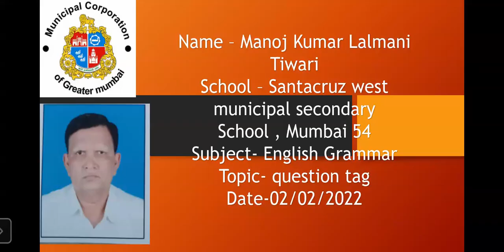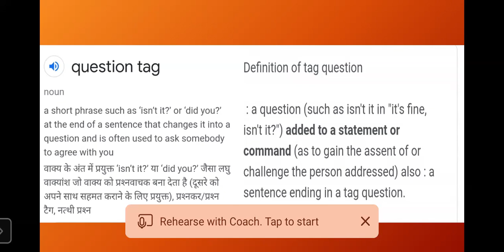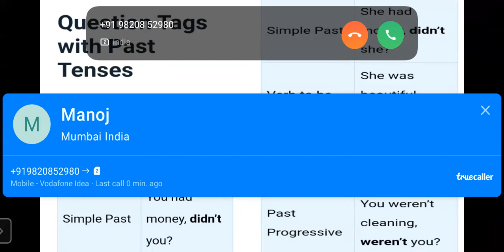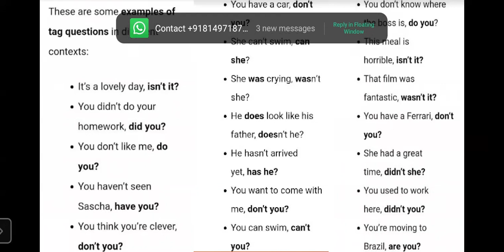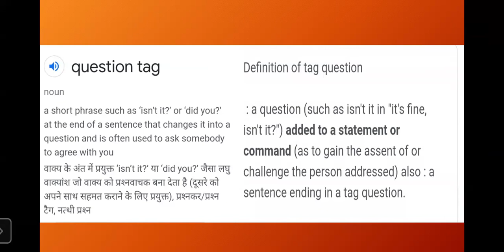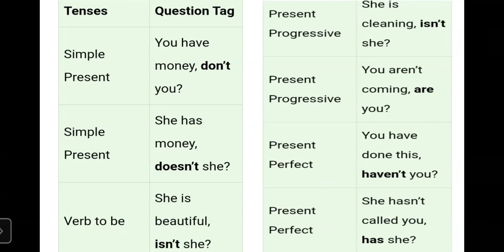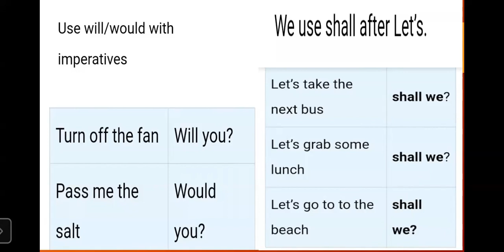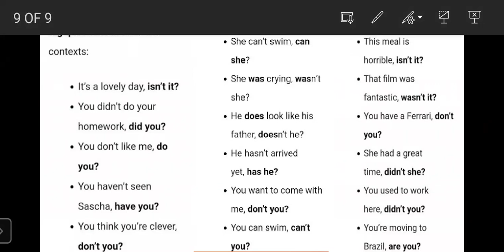ADD A QUESTION TAG ENGLISH GRAMMAR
TEACHER - SHRI MANOJ TIWARI
STD - 9TH
SUB - ENGLISH